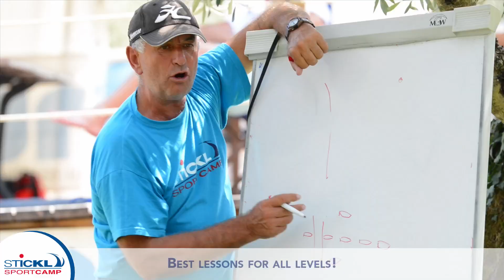Bester Wassersport am Gardasee!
Wassersport & Urlaub am Gardasee. Atemberaubende Lage, weltweit bekannt mit einzigartigen Bedingungen für perfekten Wassersport ! Eine große Flotte von Jollen und Hobie Cats, Windsurfboards, Sup-Boards, Kites und mehr für alle Wünsche, Altergruppen und individuelle Niveaus, bester Unterricht mit Funktechnik und motivierten professionellen Trainern.
Und einzigartig in Europa: FOILING - Die neue Dimension des Wassersports.
Ihre beste Wahl für perfekten Wassersport und Kurse.